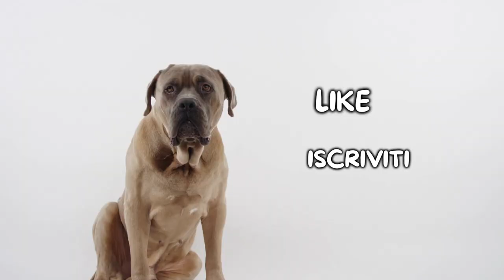Mastino Tibetano: Cosa Sapere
Mastino Tibetano: cosa è importante sapere prima di adottarne uno?

Il Mastino Tibetano è un cane molto caratteristico orginario della zona del Tibet. Si tratta di un vero e proprio gigante del mondo canino, caratterizzato da un pelo molto folto soprattutto nella zona del collo, così folto da farlo sembrare un leone!

Hai un Mastino Tibetano? Faccelo sapere qui sotto nei commenti!